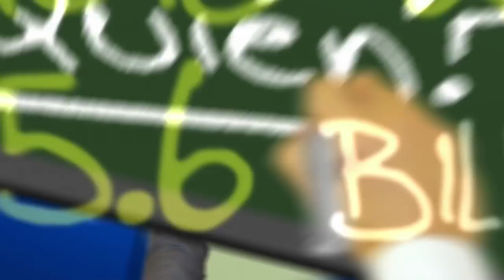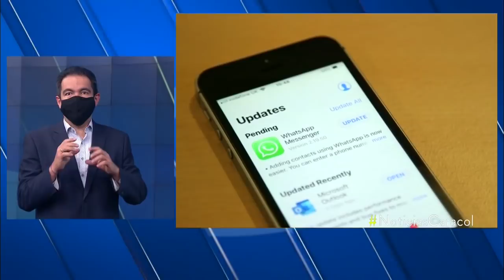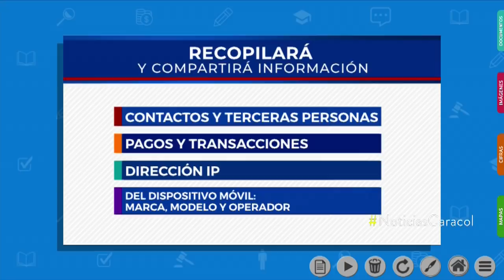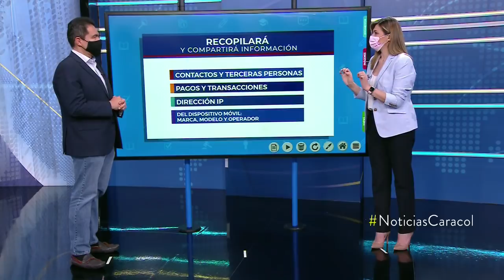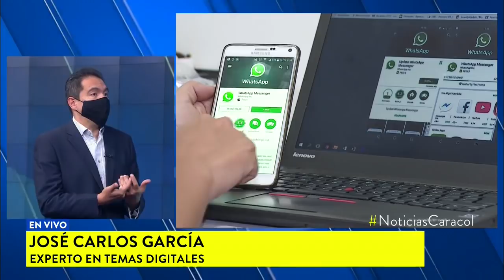Lo que debe saber sobre las nuevas condiciones de uso de WhatsApp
WhatsAppAnte el revuelo que han causado las nuevas condiciones de uso de WhatsApp, José Carlos García, editor digital de Blu Radio y experto en tecnología, explicó en Noticias Caracol lo que se debe tener en cuenta respecto a la información que los usuarios ahora tiene que compartir con Facebook.

“Usted va a compartir, entre otras cosas, su operador, la dirección IP, la marca de su celular y otra información relacionada con el dispositivo mismo que permite, entre otras cosas, georreferenciar muy bien dónde está ubicado… Facebook va a poder saber, a través de WhatsApp, donde está ubicado usted”, dijo.

El especialista anotó que la agenda de contactos de cada usuario de la popular aplicación de mensajería instantánea también podrá ser consultada por la red social Facebook, con propósitos de identificar comportamientos de las personas y con fines publicitarios.